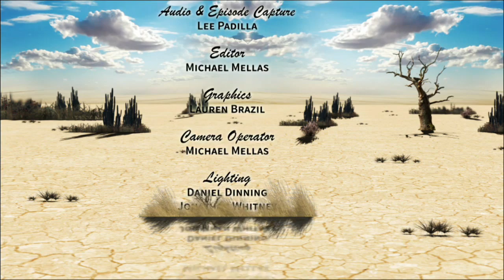Better Call Saul Episode Recap with Patrick Jones | Ep 10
Talking Better Call Saul is your source for a week-by-week full episode break down of Better Call Saul.